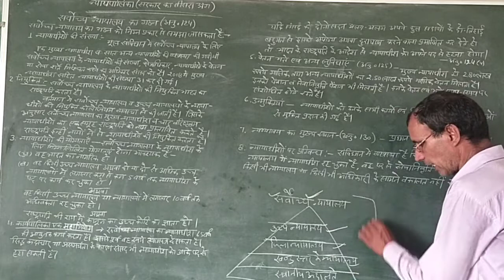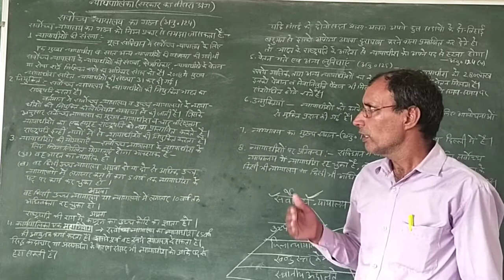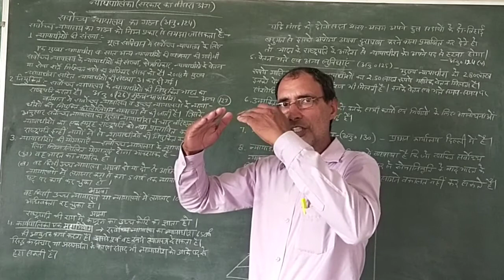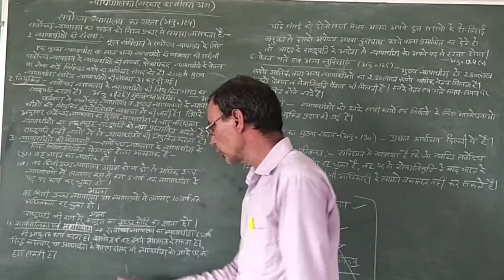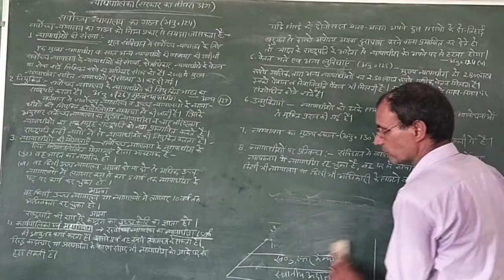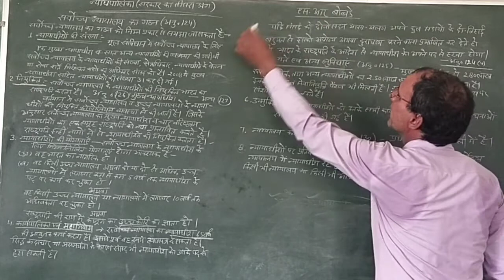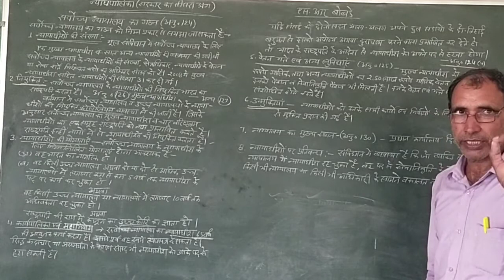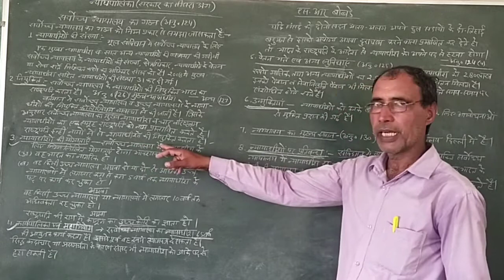10 HM S S T LESSON 6 NYAYPALIKA